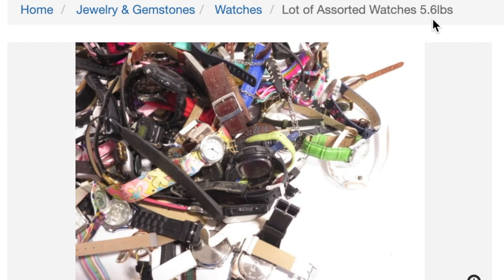Who needs this many watches?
Taking a moment to share my odd watch collection some Swatch Bremont and Panerai

Swatch example